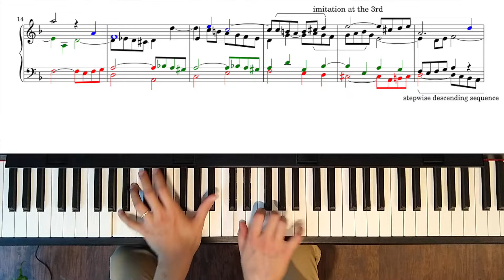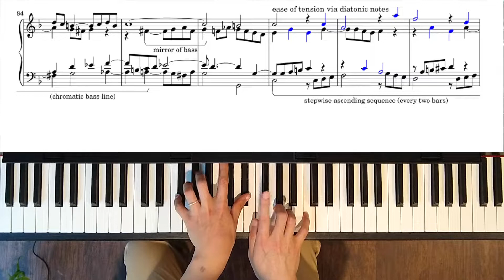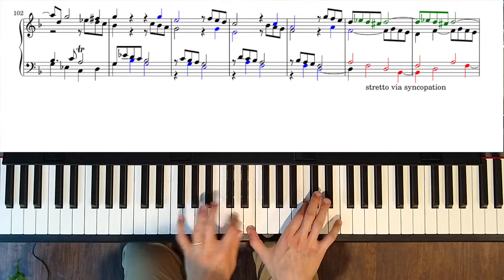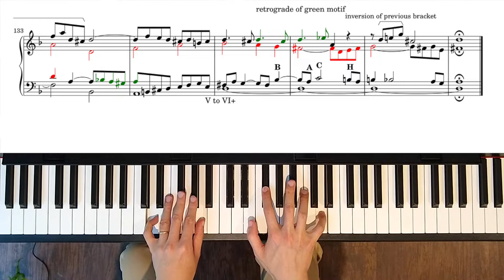The Art of Fugue, BWV 1080: Contrapunctus IV [with analysis]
A very exciting fugue to wrap up the first group of "simple fugues" (single subject - has nothing to do with the difficulty!). Since the countersubject (green) appears only once after the exposition, I've labeled the chromatic turn fragment using the same color. Another prominent motif is the descending third that starts on a weak beat, where most occurrences are labeled in blue.

New and interesting aspects of this fugue include:
- a hidden subject
- a false entrance of the inverted subject
- syncopated stretto

As the subject is played for one last time, Bach surprises us with a most unusual cadence from V to VI+, employs the retrograde of the chromatic turn motif in the soprano, and signs off with his name.

Die Kunst der Fuge by Johann Sebastian Bach (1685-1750)
Contrapunctus IV
Typesetter: Ruoshi Sun (2022)
Analysis: Ruoshi Sun (2022)
Piano: Ruoshi Sun (2022) on CLP-785
Temperament: Werckmeister